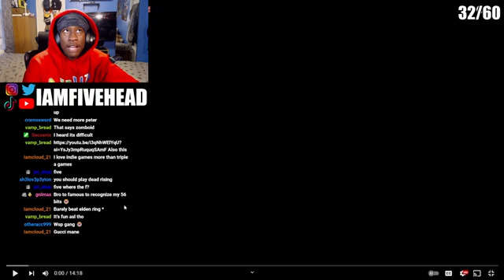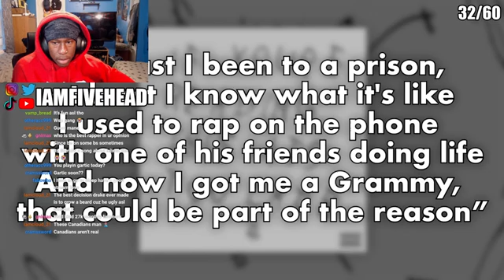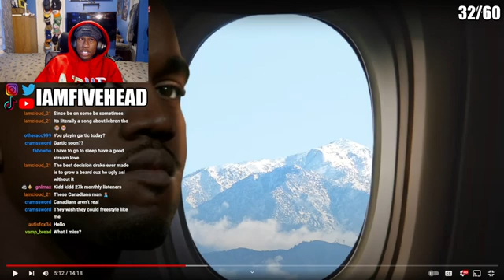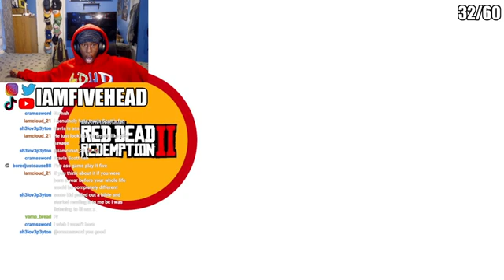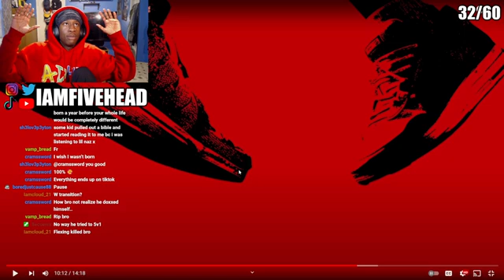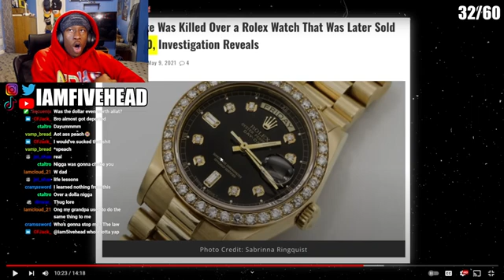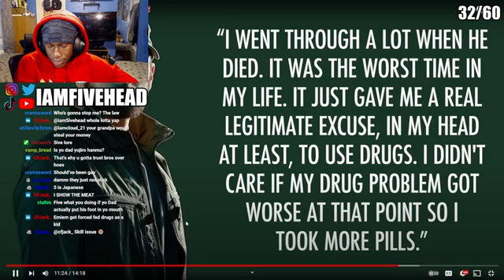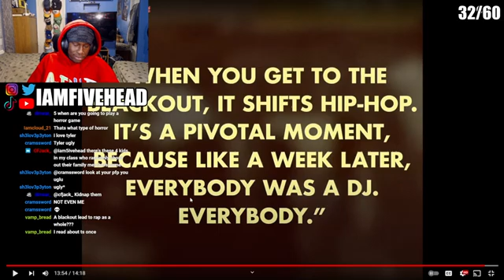The Butterfly Effect On Rap?!